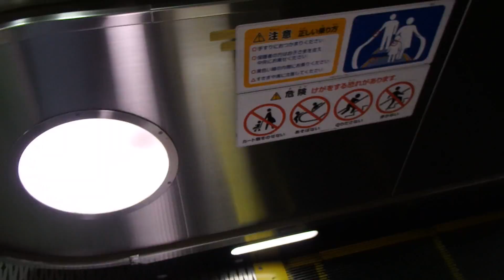HAPPY ESCALATOR MONDAY! 上野広小路駅湯島側出口 フジテック製エスカレーター FUJITEC Traction Lift/Elevator Tokyo Japan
都心の地下鉄の自由通路だと、車いすリフト機能付きのエスカレーターを多く見ます。一時は郊外のJR駅にもよくありましたがエレベーター設置で、リフト機能が使えなくなったり撤去されてなかなか見かけません。

設置(establishment/投入服務年份) :
製造メーカー(Brand/保養商)  :  フジテック(FUJITEC)
機種(Type/类型) :
場所(Location/地址) : 東京都千代田区 (Chiyoda Ward, Tokyo, Japan)
側面の素材(Baulstrades) :  金属(Metal）
ステップ素材(Steps) :  金属(Metal)
ステップ幅 : 1000mm
1ステップあたりの定員(File) :  2人(Double)